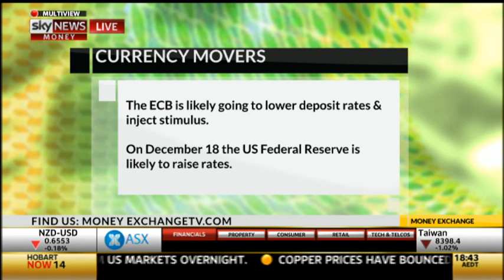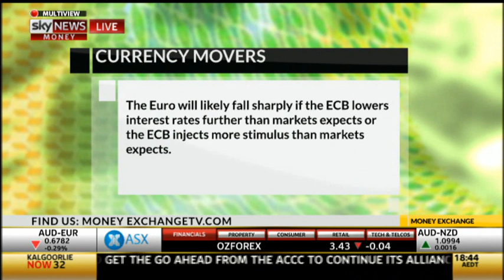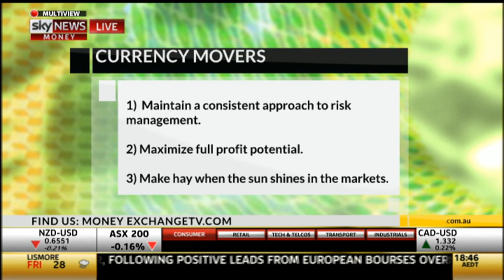How to trade the Euro and US Dollar in December.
Professional Trader and Money Exchange Host Andrew Barnett explains what to expect in December for the Euro and US Dollar and how best to trade them.